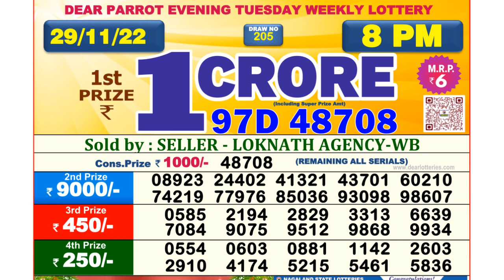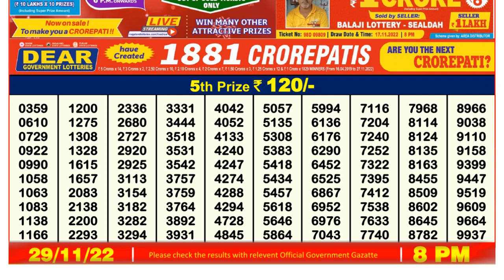🔴Dear Lottery Sambad Live 8pm today 29.11.22 Nagaland State Lottery Result